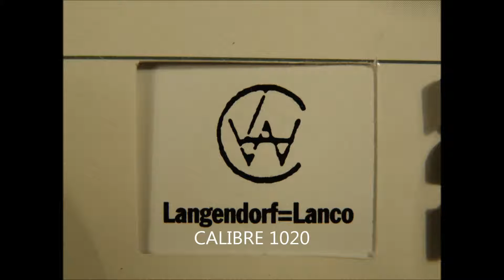LANCO 1020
VINTAGE LANCO CALIBRE LANCO 1020